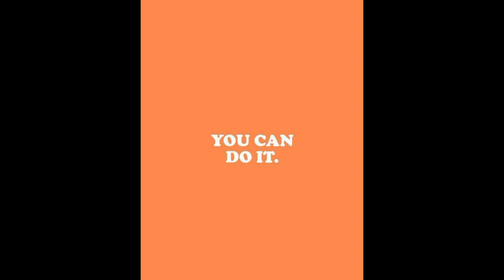orange aesthetic wallpaper ideas|| cutiebean 🥰